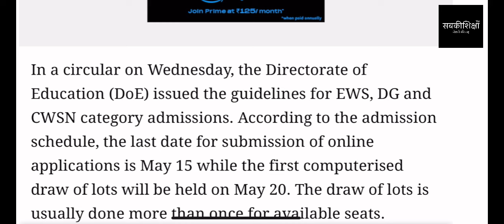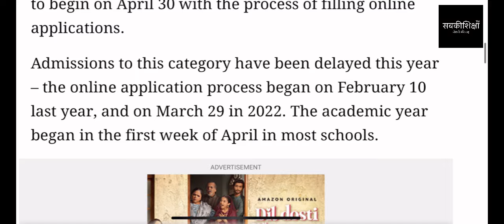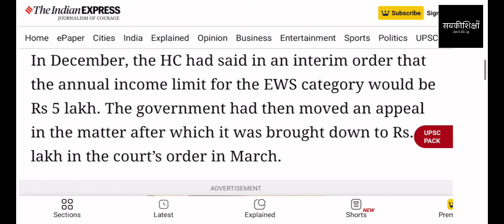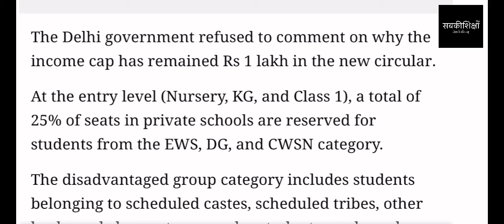EWS Admission 2024 में Income Limit को 2,50,000 रुपये क्यो नही किया / EWS Admission Delhi 2024 / EWS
If you feel that with our help children are getting admission in schools and their future is becoming bright, then donate money as per your wish and capacity to our organization Sabkishiksha Foundation today. 📣SabkiShiksha Foundation is a section-8 company and also gives 80G Certificate to its donors. Our UPI ID and bank details are as follows:
SabkiShiksha Foundation
UPI ID: mab.037212021730088@axisbank
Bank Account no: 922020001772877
Bank IFSC code: UTIB0002173
Bank Branch Address: